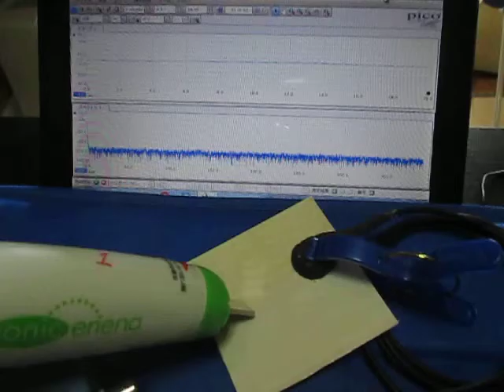超音波システムの発振制御技術 （超音波システム研究所 ultrasonic-labo）